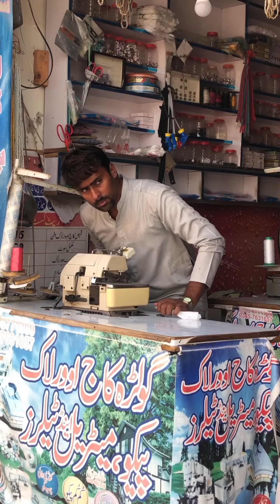Businessman🤵🏻Se Faqeer🙍🏼 Q ?